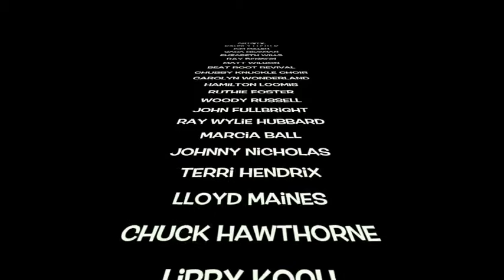The Bugle Boy Fundraiser Music = Community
The Bugle Boy listening room is where Music = Community.